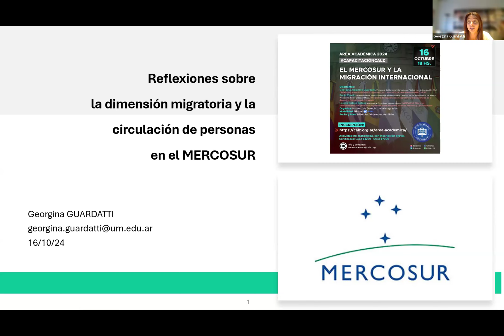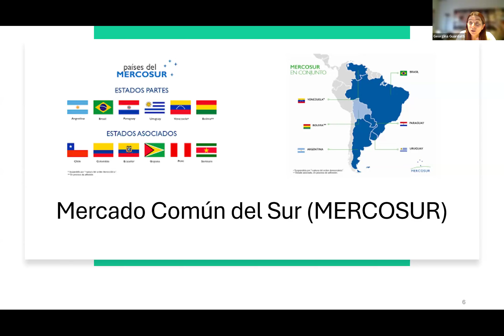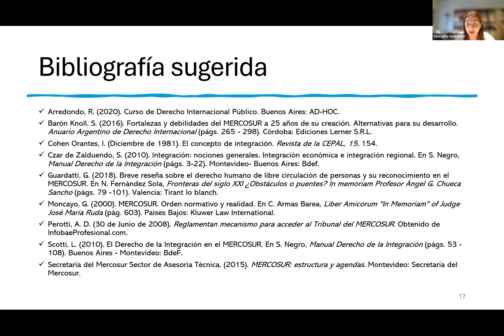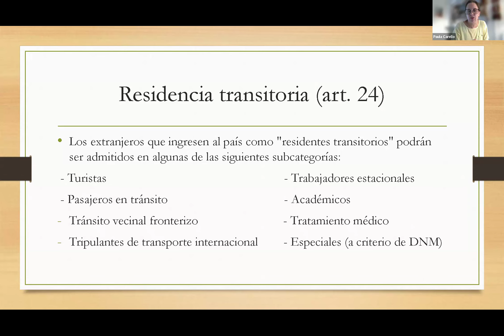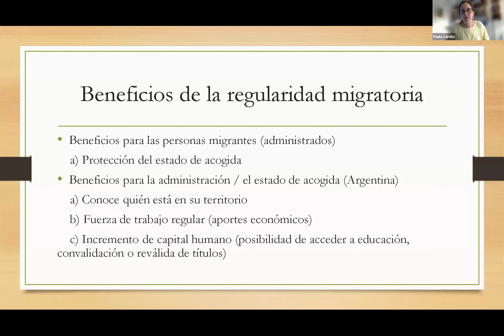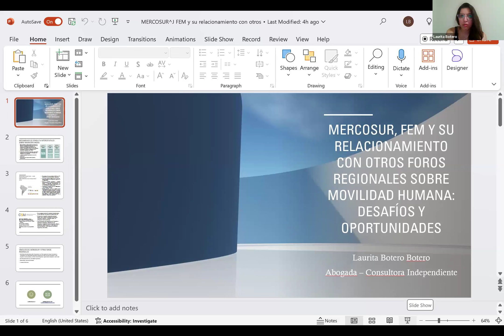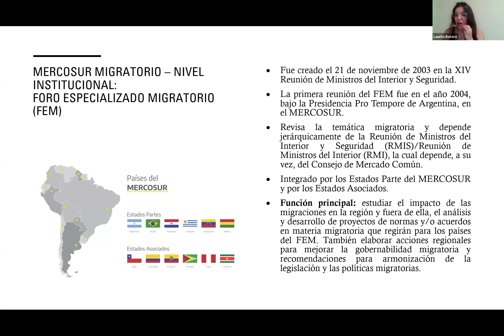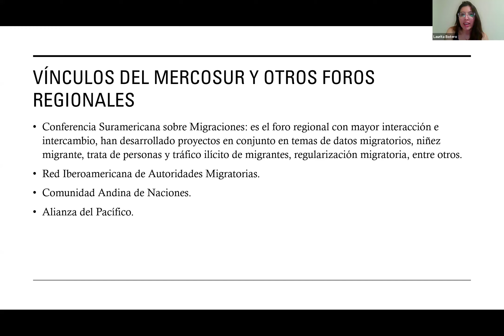Capacitación CALZ virtual "El Mercosur y la Migración Internacional"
📌Se llevó a cabo la capacitación virtual "El Mercosur y la Migración Internacional", organizada por el Instituto de Derecho de la Integración, a cargo del Dr. Alberto Biglieri.

🗣️La exposición estuvo a cargo la Dra. Georgina Alejandra Guardatti, la Dra. Paula Carello y la Dra. Laurita Botero Botero.